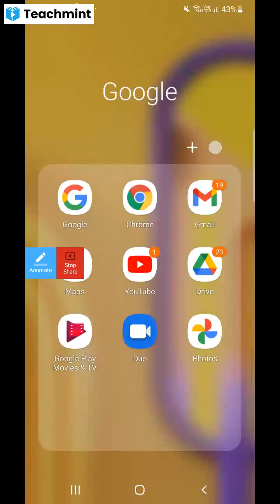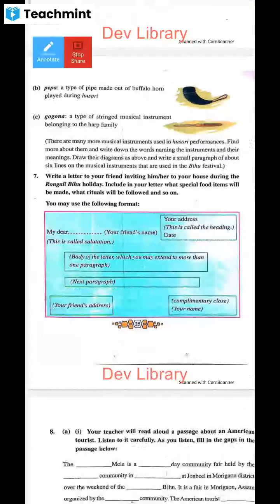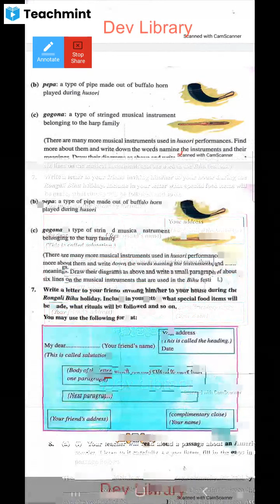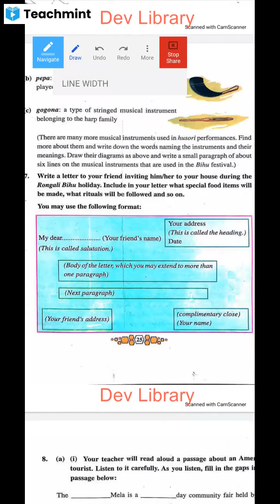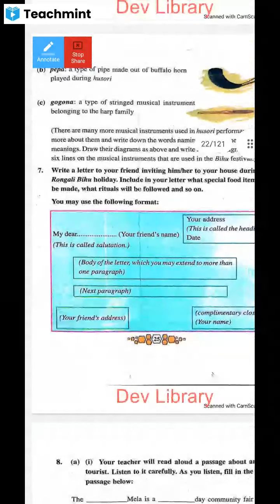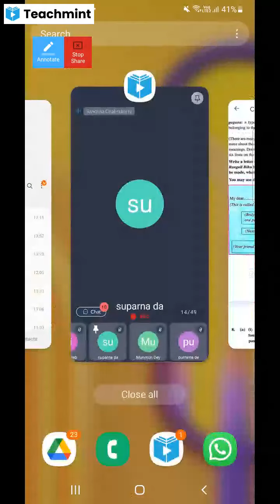TEXTUAL GRAMMAR ,MY NATIVE LAND BY MINAKSHI DE